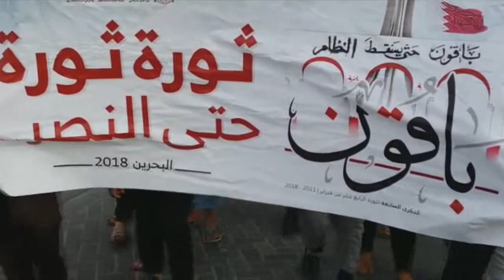مسيرة في قرية بوري وفاء للشهداء المغدور بهم في عرض البحر 18/2/2018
شارك حشد من المواطنين اليوم الأحد (18 فبراير/شباط 2018) في مسيرة خرجت بمنطقة بوري بعد اعلان نبأ استشهاد أربعة من فرسان البحرين اثر تعرض قاربهم لإطلاق نار.

وكان تيار الوفاء الإسلامي قد زف نبأ استشهاد أربعة من الشبان وهم: ميثم علي إبراهيم يوسف (22 عام)، السيد قاسم خليل درويش (23 عام)، السيد محمود عادل كاظم (23 عام)، وحسن علي عباس البحراني (25 عام).

وأشار تيار الوفاء الإسلامي أن جميع المعطيات والتفاصيل المتعلقة بظروف شهادتهم تتصف بالغدر والاغتيال وترجع أسبابها إلى السلطة الغادرة.

وحمّل تيار الوفاءالعصابة الخليفية المجرمة وأمريكا وبريطانيا وزر دماء هؤلاء الشهداء، ودعا للإحتفاء بشهادتهم.